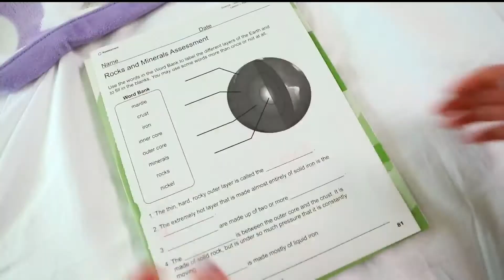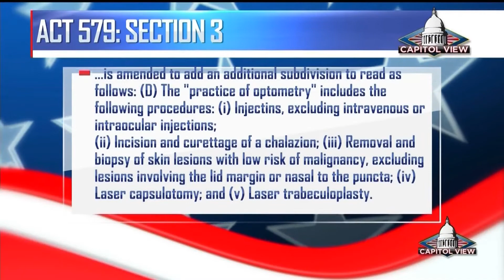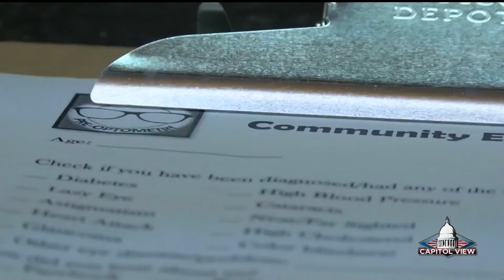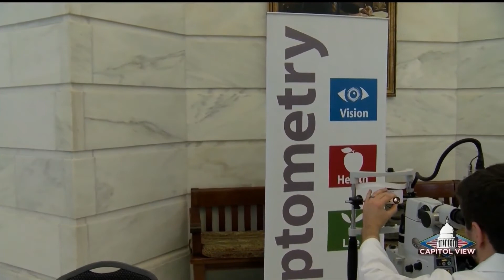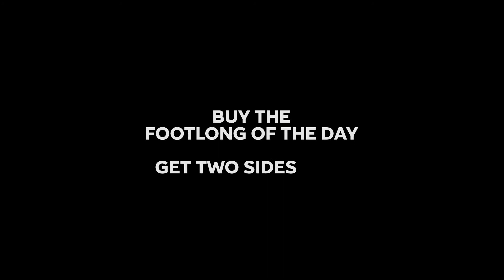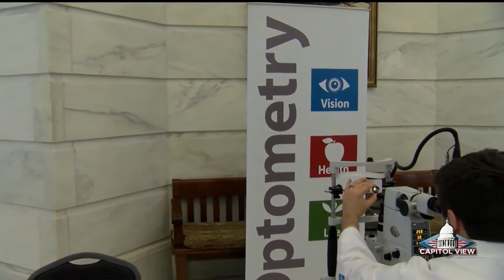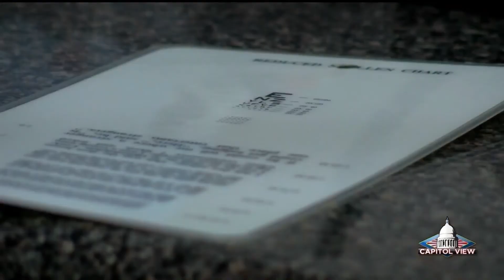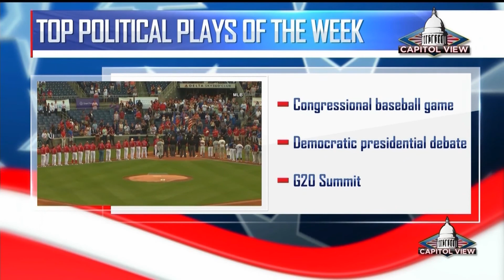Capitol View June 30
Andre DeMillo on Ballot Initiatives